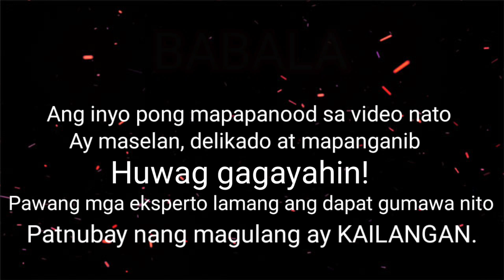COBRA SA COBRA NG WESTERN TARLAC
COBRA SA COBRA NG WESTERN TARLAC SAN JOSE SARANAY